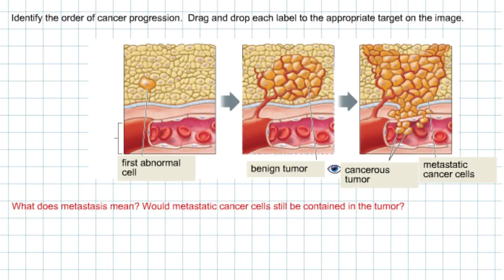What makes SmartWork's student feedback unique?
Sarah Grison brings the science of learning online with Smartwork Online Homework. Smartwork reinforces the textbook's learning objectives and features questions categorized by Bloom's taxonomy. Smartwork contains preset assignments (editing and authoring content is also very simple) and has a sophisticated gradebook.